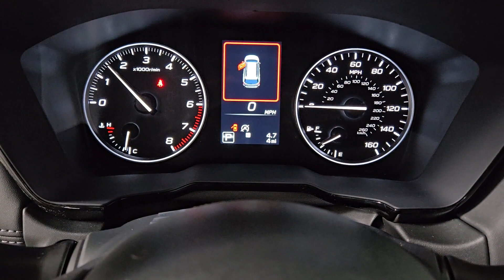2024 Subaru Outback Premium Prescott, Scottsdale, Sedona, Cottonwood, Camp Verde AZ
New 2024 Subaru Outback Premium available at Findlay Subaru of Prescott located in 3230 Willow Creek Rd, Prescott, AZ, 86305. Servicing the Prescott, Scottsdale, Sedona, Cottonwood, Camp Verde area.

Look no further than the  2024  Subaru Outback. Here's a sure-footed Outback that delivers versatility, comfort, and peace of mind. The sky's the limit on every adventure in this down-to-Earth companion. These are just some of the great options this vehicle comes with: Keyless Entry, Satellite Radio, Heated Mirrors, Fog Lamps, Back-Up Camera, Electronic Stability Control, Power Driver Seat, Alarm, Heated Front Seat(s), Aluminum Wheels. Rugged yet refined. That's the Outback. See for yourself when you take it out for a test drive. Our professional staff looks forward to giving you excellent service!